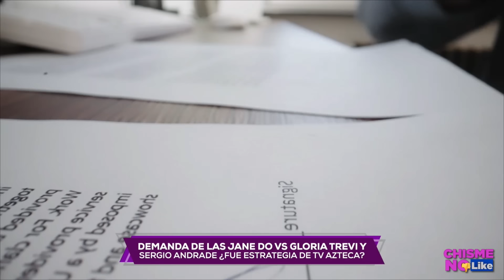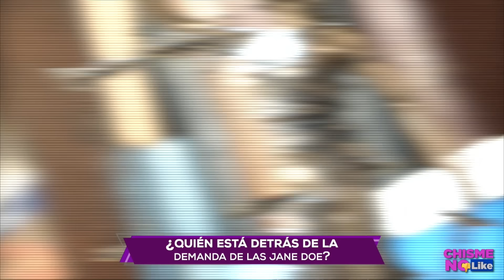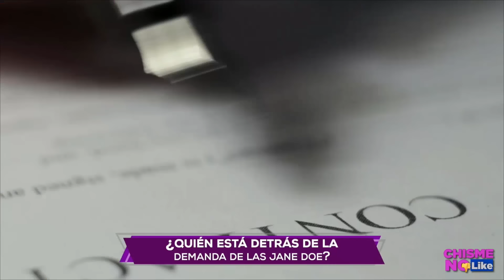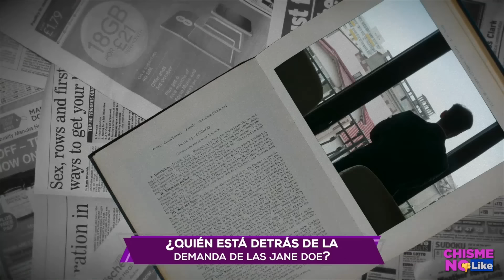TV AZTECA INTENTA ACORRALAR A GLORIA TREVI PARA QUE DESISTA DE LA DEMANDA MILLONARIA VS TELEVISORA?